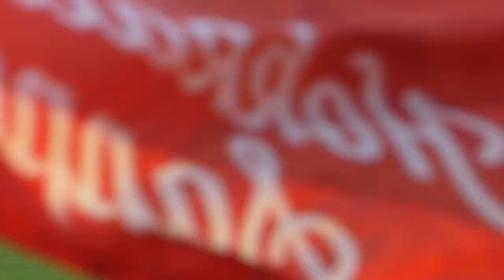菅野孝憲＆クソンユン日立台のピッチに登場す柏レイソル🆚北海道コンサドーレ札幌2023.6.3J1🏟三協フロンテア柏スタジアム